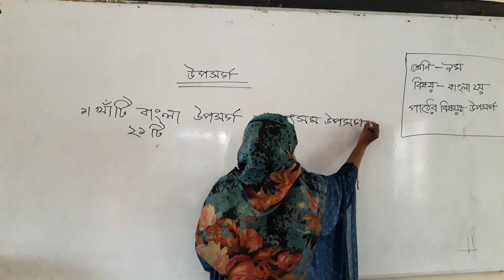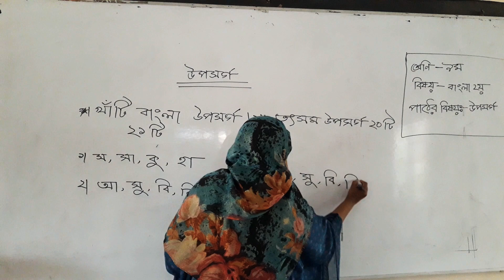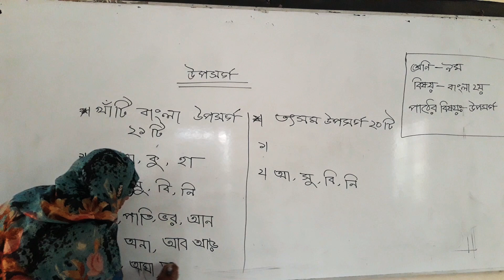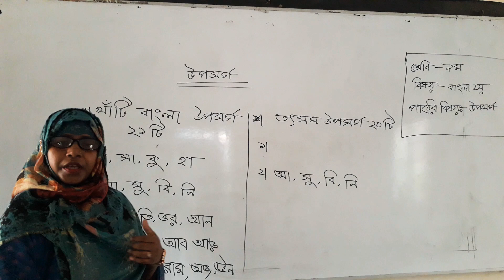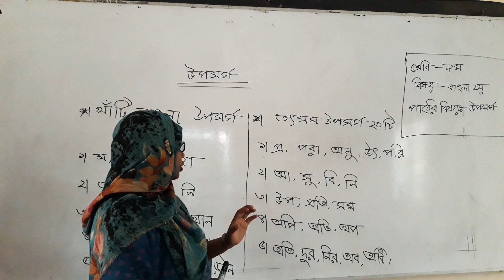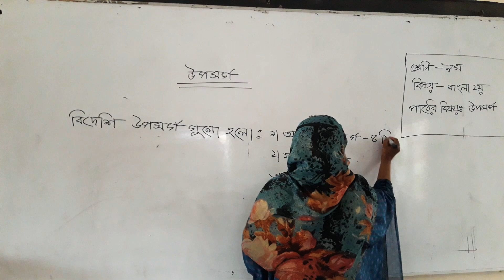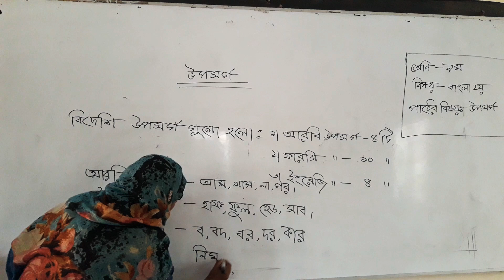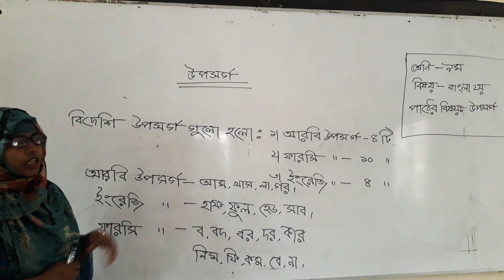শ্রেণি:৯ম,বিষয়:বাংলা ২য় পত্র(উপসর্গ),শিক্ষিকা:সুলতানা ফাতেমা জান্নাতি